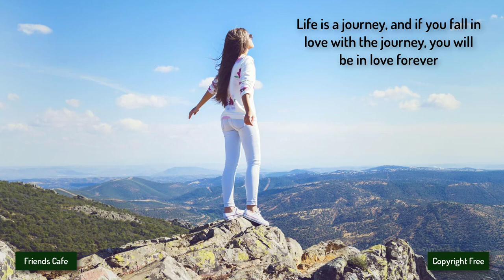[No Copyright Music] - Ikson - Cloudy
Other groups